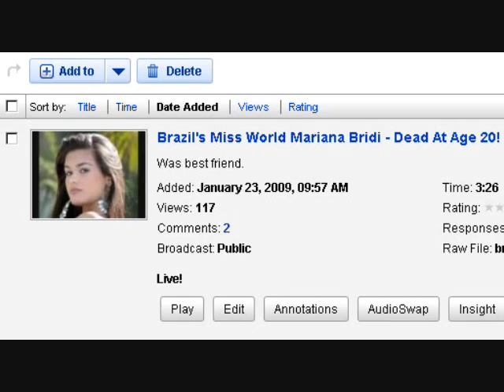Mariana Bridi da Costa's Death Known 17 Hours Earlier!!!